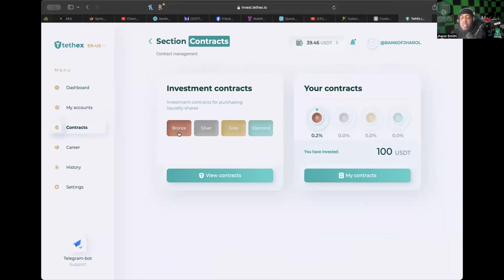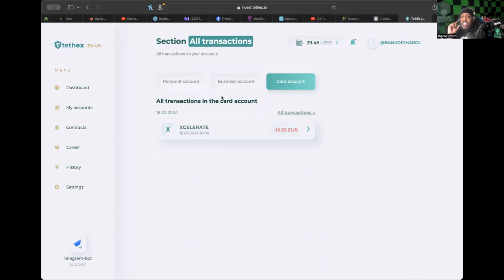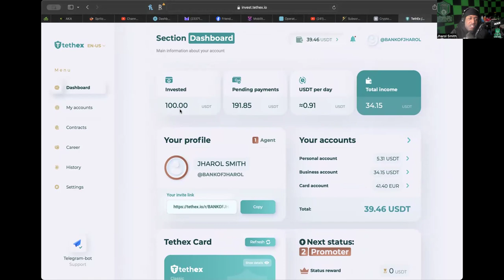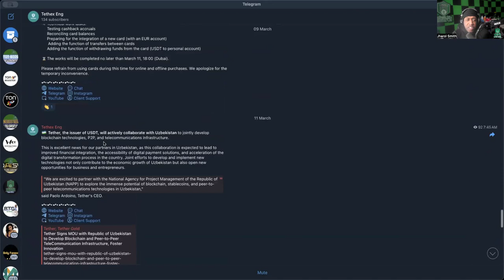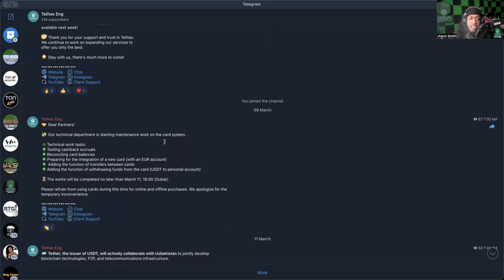TETHEX *UPDATE* (3/18/24) -- COMPLETE MY FIRST TEST PURCHASE!